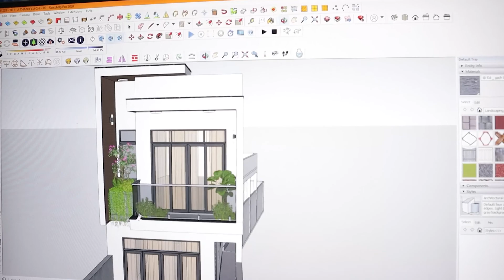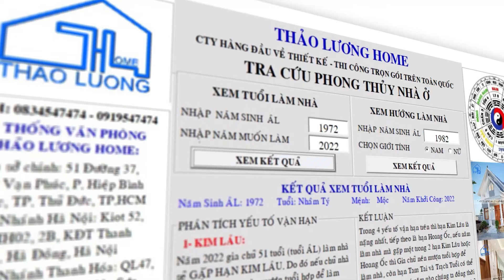THAO LUONG HOME | TOP MẪU NHÀ MÁI NHẬT ĐƯỢC YÊU THÍCH NHẤT NĂM 2021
Kiến trúc mái Nhật mang vẻ đẹp mới lạ, ấn tượng, kết hợp giữa hiện đại và truyền thống. Hãy cùng theo dõi TOP MẪU NHÀ MÁU NHẬT ĐƯỢC YÊU THÍCH NHẤT 2021 từ Thảo Lương Home
🏘 CÔNG TY CP KIẾN TRÚC XÂY DỰNG THẢO LƯƠNG HOME – ĐƠN VỊ HÀNG ĐẦU VỀ THIẾT KẾ VÀ THI CÔNG TRỌN GÓI TRÊN TOÀN QUỐC 🇻🇳

🌎HỆ THỐNG THAO LUONG HOME TRÊN TOÀN QUỐC:
🌟Trụ sở chính TP. Hồ Chí Minh: Số 51, Đường 37, Khu Đô Thị Vạn Phúc, QL13, P. Hiệp Bình Phước, TP. Thủ Đức, TP. HCM.
📍Chi nhánh Thanh Hóa: Quốc lộ 47, Thôn 15, Xuân Sinh, Thọ Xuân, Thanh Hóa.